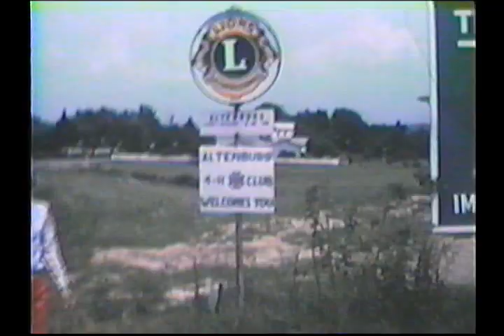Johnny & The MoTones Walkin' Down The Road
I utilized old film that my dad, Jack Altenburg, took from the 1940's through the 1970's for the latest Johnny & The MoTones video, Walkin' Down The Road, from the 2013 release, "Shake It."  Available everywhere!